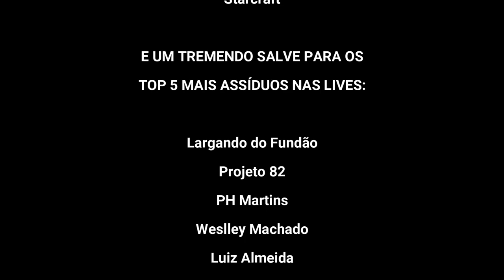Euro Truck Simulator (10) - Europa - Entrega com escolta e tudo !!!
Série de entregas no Euro Truck Simulator 2, com duração prevista de 100 episódios, desde o zero até montarmos uma empresa lucrativa com vários caminhões e funcionários.

Neste vídeo você vai entender a configuração do jogo.

Se você joga ETS2, junte-se à Bravos Virtual, uma empresa de transportes virtual onde você verá que é muito mais divertido dirigir em grupo :)

- iRacing
- Eve Online
- Starcraft
- Bloons TD5
- BeamNG.Drive
- Baldur's Gate
Fique por dentro de tudo no site MADMAXNAPISTA .COM .BR